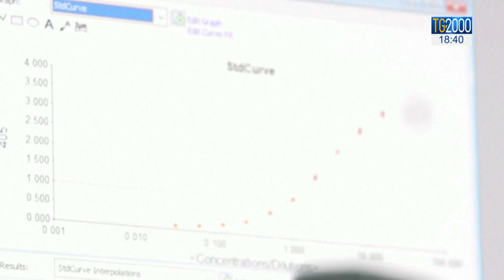Covid-19 e vaccino, gli anticorpi della Columbia University sono efficaci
Sul fronte delle cure anticovid fa ben sperare il lavoro dei ricercatori della Columbia University di New York che hanno isolato gli anticorpi a quanto pare "i più efficaci contro il coronavirus". Ma la corsa al vaccino fa parlare anche per le indagini della Procura della Repubblica di Pavia sull'accordo tra l'ospedale pavese e la società piemontese Diasorin per l'effettuazione dei test sierologici anti-covid. Il servizio di Letizia Davoli.